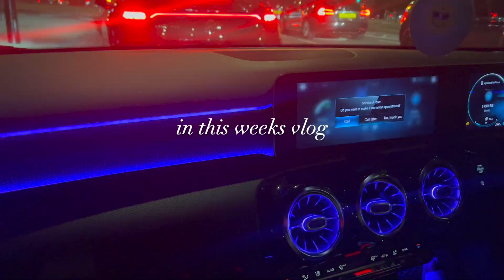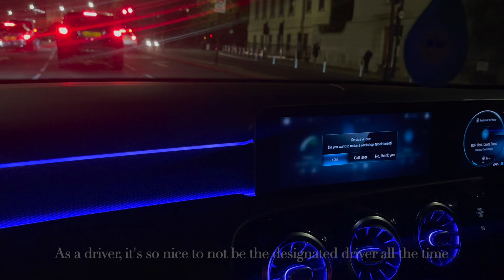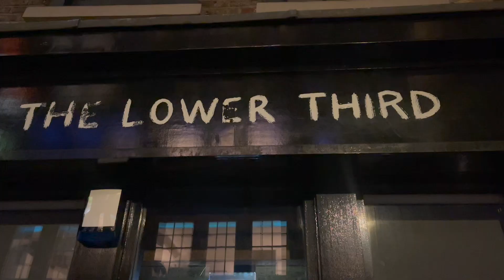VLOG | Hennessy NBA + Carnival Events, Rooftop parties & Enjoying London!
Hey Guys! We have a busy week full of Hennessy parties and a rooftop event for iMullar, hope you guys enjoy this vlog and the new editing style. We are trying to get to 1000 before the end of summer!

A x

Timestamps
00:00 - Intro
00:38 - GRWM
06:17 - Hennessy x NBA Event at Selfridges
10:30 - GRWM
21:12 - iMullar Rooftop Party
23:09 - GRWM
31:49 - Hennessy Pre Carnival Event